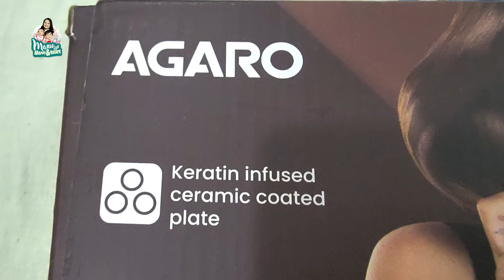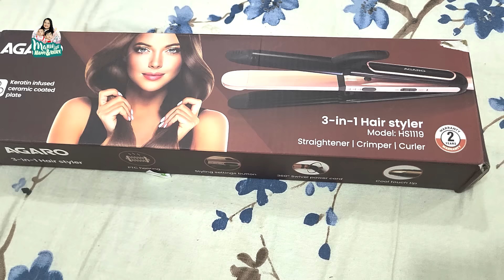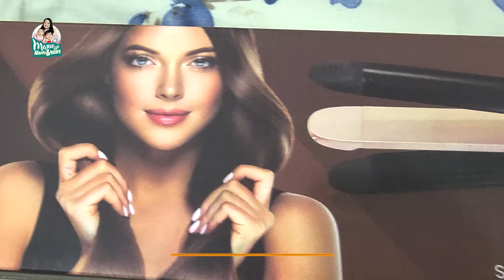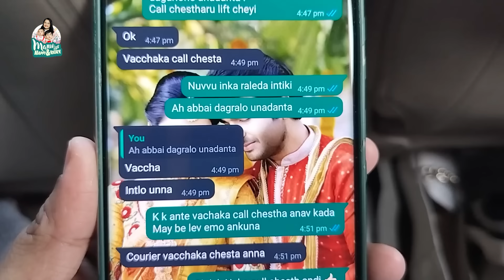మీ Guess..?? || సీమంతం సారె ఎవరికిచ్చానో..? || @manuthohappyandrichy || Tamada Media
Welcome to Channel​ Manu తో Happy and Richy ! I'm A Fun Mom With Two Adorable Sons, Happy and Richy. As Parents And Actors, I Share Our Daily Adventures And Experiences With You. Vlogging From behind-the-scenes moments on set to fun family outings, shopping, food and fashion, occasions and celebrations, join us for a glimpse into our lives.